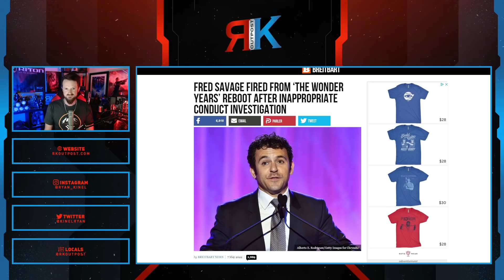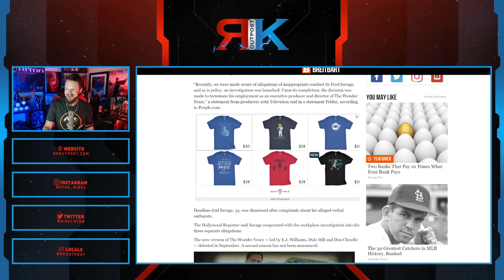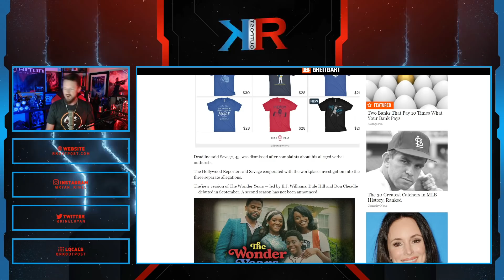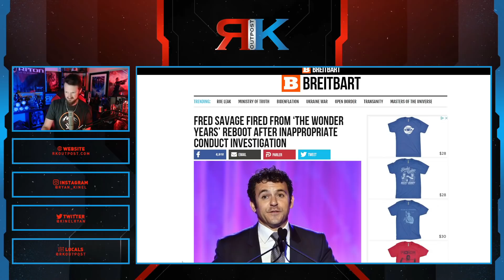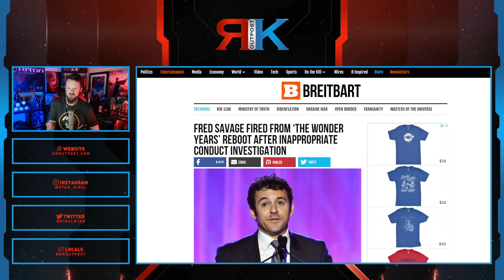Fred Savage Gets FIRED From The Wonder Years Reboot After Allegations of "Inappropriate Behavior"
A HUGE thank you to the following Patrons!:
Master Level:

Knight Level:

Mike Jackson -
Saberian Dream –
Rushin Bob -
Padawan Level:
Optimus Prune -
R R -